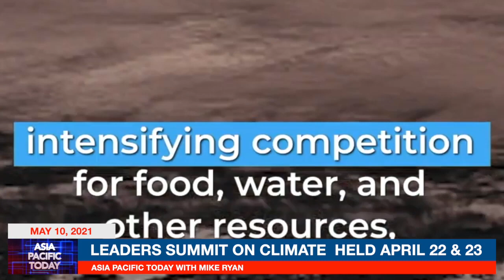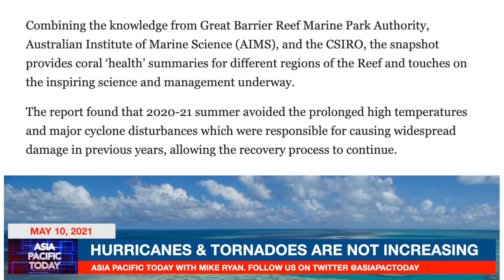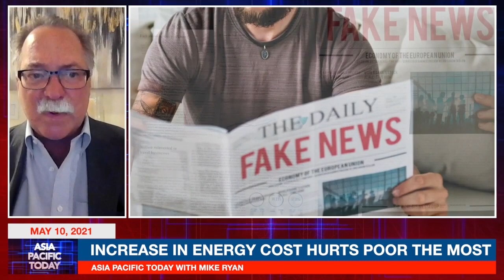Dr. Patrick Moore and Gregory Wrightstone on Asia Pacific Today 5/10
The Leaders’ Summit on Climate was hosted by US President Joe Biden on April 22 and 23 2021.  The Summit was intended to underscore the urgency of climate action.

More than 40 world leaders attended the virtual summit including French President Emmanuel Macron, German Chancellor Angela Merkel, Indian Prime Minister Narendra Modi, Chinese President Xi Jinping, and Russian President Vladimir Putin.

Dr. Patrick Moore and Gregory Wrightstone join Asia Pacific Today to give their input on "climate action" and the goals of the Leaders' Summit on Climate.

Visit the CO2 Coalition at co2coalition.org!